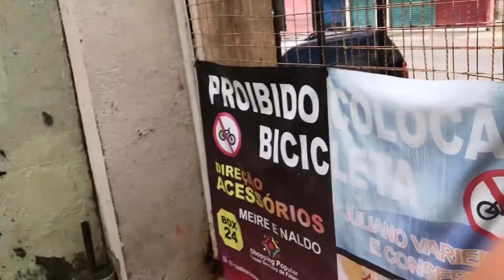Vendemos Suplementos Alimentares Através do IFood